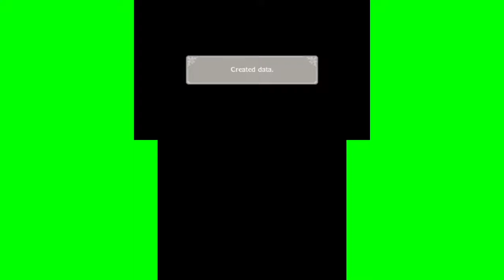Bravely Second: End Layer - Low End Citra Gameplay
I am using the Official Citra Nightly Build in this video!

My Low end Specs:
Intel(R) Core(TM) i3-6100U CPU @ 2.30GHz
2.30GHz
4.00 GB of Ram